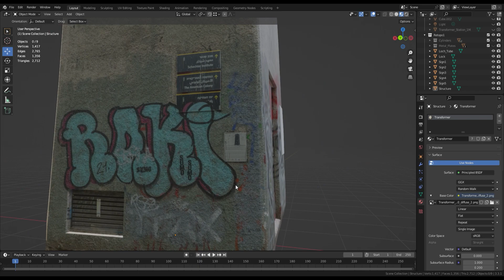Transformer Game Asset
How we transfer the trransformer into a game asset using photogrammetry Capturing Reality and Blender